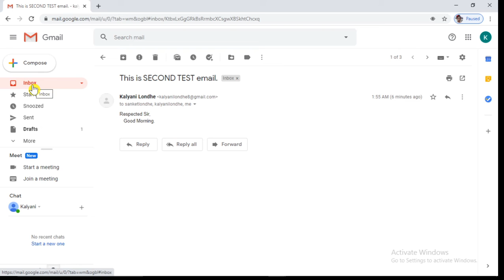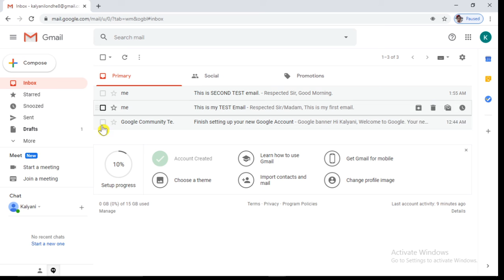6 How To Read Email from Inbox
This video will tell you How To Read Email from Inbox.